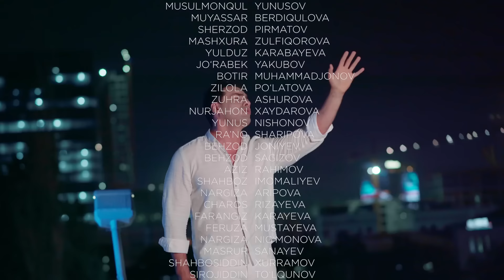Nomus 206-qism (milliy serial) | Номус 206-кисм (миллий сериал)